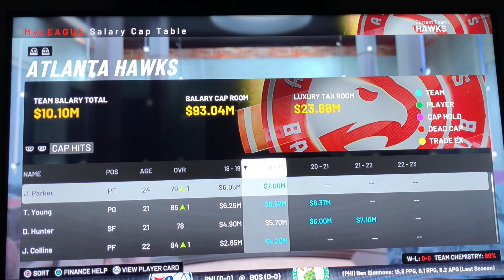*ASMR* NBA2K19 Atlanta Hawks Rebuild 🏀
This young core has major upside. Let’s see if we can accelerate the process though.